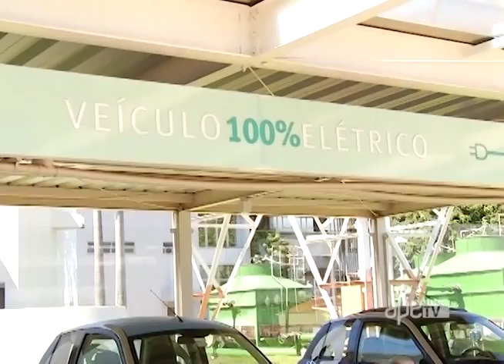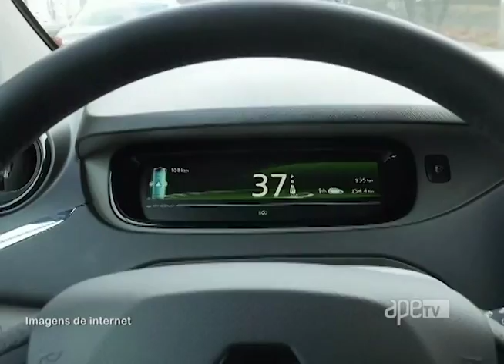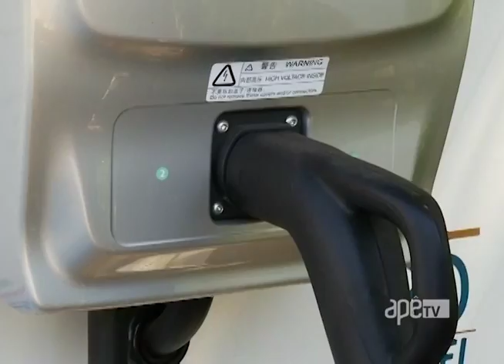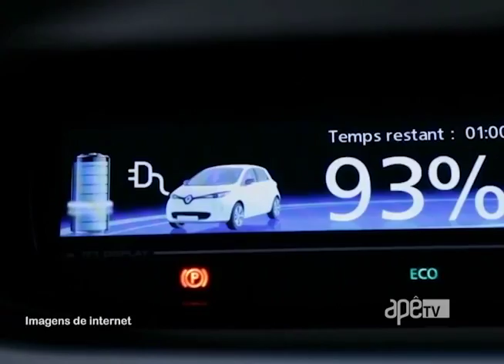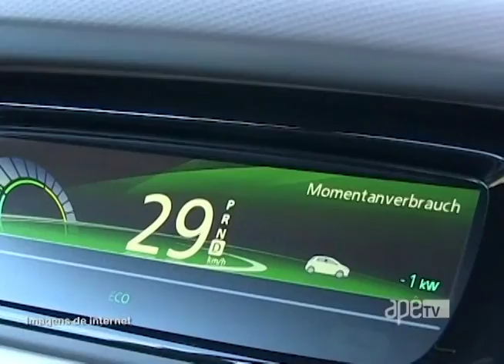ApêTV - Carros eletrônicos 12/06/16